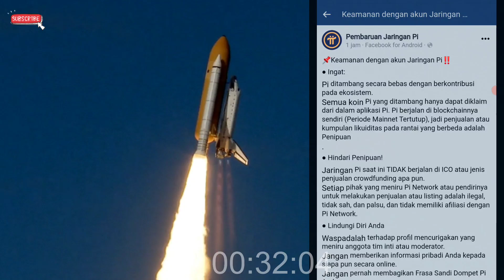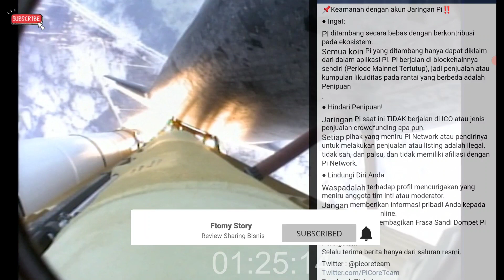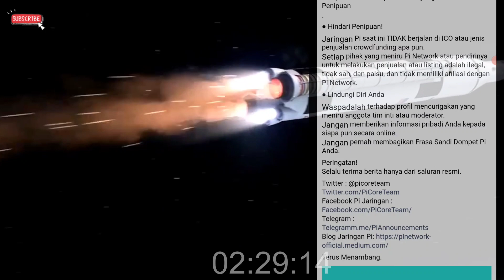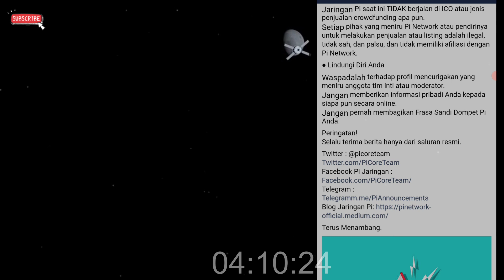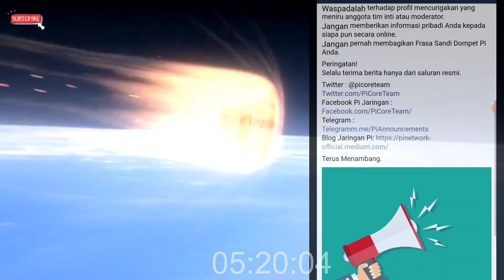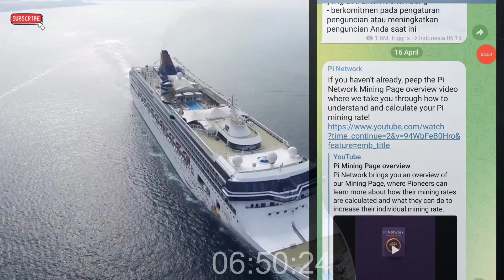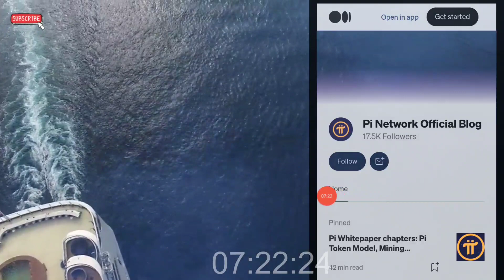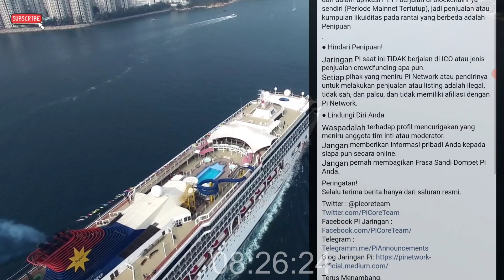Pi Network News Update WARNING Keaman Akun Pi Jaga Akun Pi Kalian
Info Pi Network tentang keaman akun dan juga info info resmi dari Core Team.

Happy Pi Day#2 Selalu Klik tombol petirnya guyss... Pi Network akan menjadi aplikasi penghasil uang berikutnya

Siap siap menuju PiDay 2 menuju migrasi Pi Coin ke Mainnet, menuju ke mainnet terbuka.

Pi Network Info dari pioner pioner diberbagai negara,  kali ini datang dari Filipina tentang Pembayaran Real Estate dengan Pi Coin

Tag ;